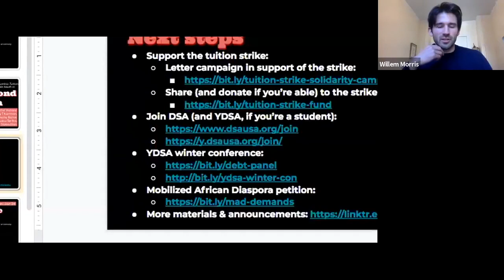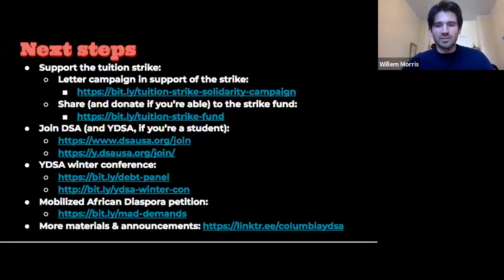A Future Beyond Capitalism (Columbia Tuition Strike Teach-In)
Gabriel Winant, Christy Thronton, Barnaby Raine, Annie Olaloku-Teriba, and Quinn Slobodian join Columbia-Barnard YDSA organizer Willem Morris to discuss the historical political trends that have led to the present day. The conversation imagines alternative futures beyond capitalism and how they might be brought to bear.

This event was part of our teach-in from January 22nd-24th, 2021. Student organizers, activists, academics, and more came together throughout the weekend to discuss issues related to our demands: higher-ed, student debt, racism, climate change, justice in Palestine, and the power of direct action.